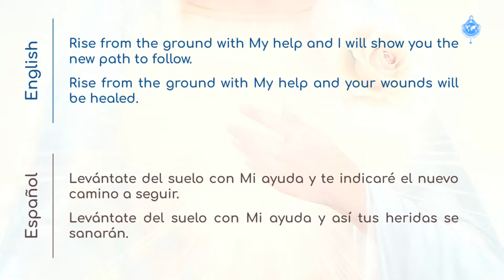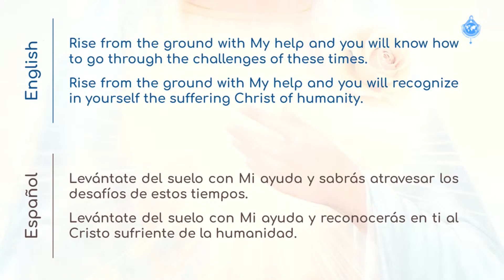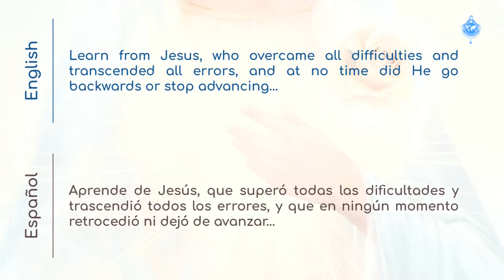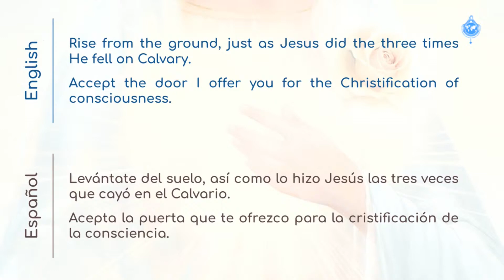20/7/2024 - Mensagem da VIRGEM MARIA (português/English_español)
Mensagem semanal da Virgem Maria, Rosa da Paz, transmitida no dia 20 de julho de 2024, em Fátima, Portugal, ao vidente Frei Elías del Sagrado Corazón de Jesús; lida durante:
Oração pela Paz nas Famílias • 2 agosto 2024

Weekly Message of the Virgin Mary, Rose of Peace, transmitted on July 20 of 2024, in Fatima,
Portugal, to the visionary Friar Elías del Sagrado Corazón de Jesús; read during:
Prayer for Peace in the Families • August 2, 2024